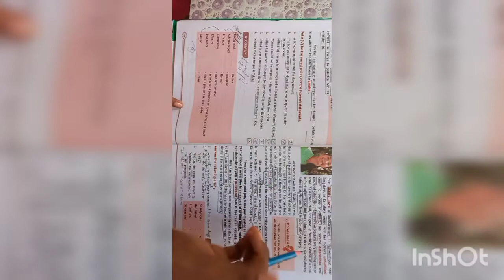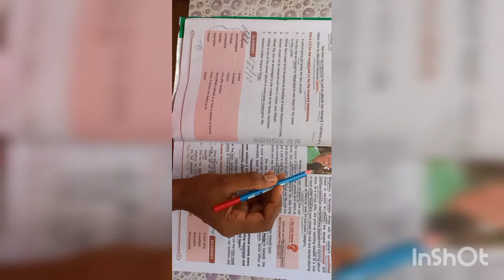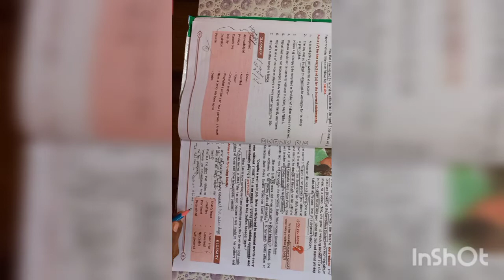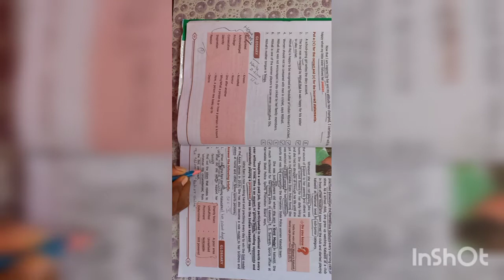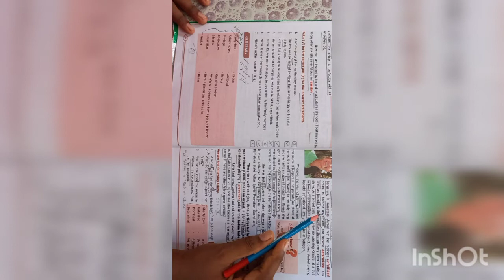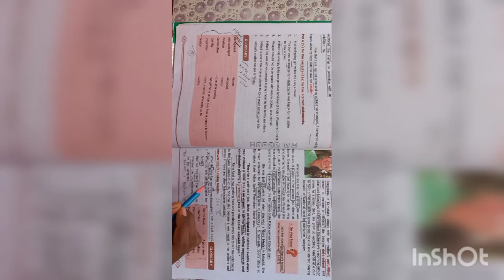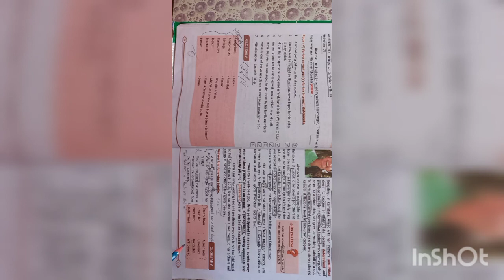Vittal School Std-VI English 27.01.2022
A Matric School With CBSE Standard,
Excellent team of Teachers,
Green and Clean Environment,